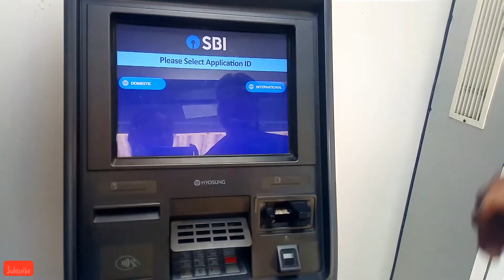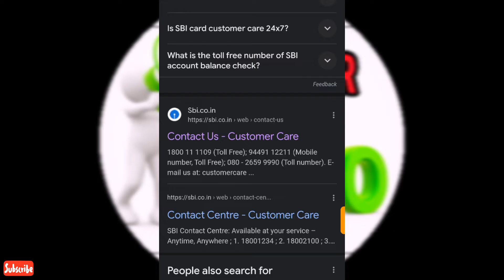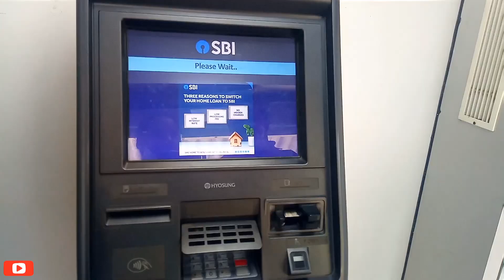How to contact sbi customer care service |State Bank of India customer care number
New SBI ATM card pin generation tamil
new sbi atm card activation tamil
how to set new pin new atm card tamil
new ATM card activation on sbi bank
new debit card pin generation tamil
sbi new debit card activation tamil
how to activate new sbi atm card tamil
new debit card activation tamil
Generate new pin atm activation sbi
sbi bank tips and tricks Tamil
sbi new atm card activate
sbi bank new debit card activation pin change tamil
sbi atm card pin change tamil
change new pin sbi atm card tamil
state bank of india atm card activation tamil
state bank of india new atm pin generation tamil
state bank of india new debit card activation